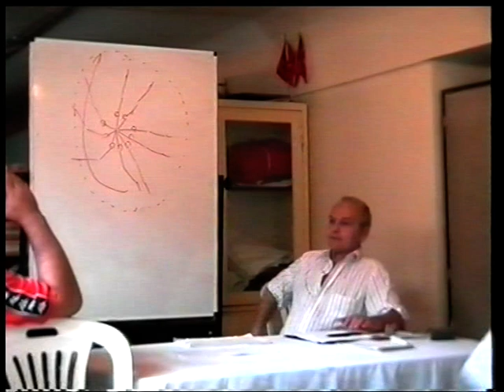20-30 Temmuz 2000.Uluslararası Antrenör Kursu.(Video 5)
Türkiye Cimnastik Tarihi/Arşiv